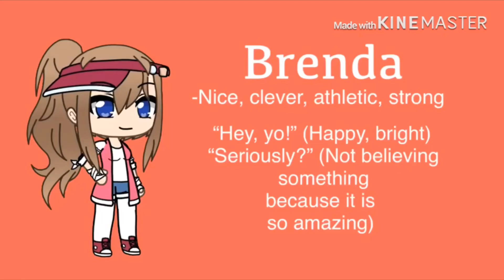My audition for brenda